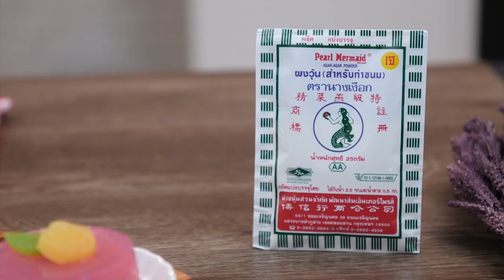วุ้นเม็ดแมงลัก แจกฟรี! สูตรการทำอาหารโดย อ.ยิ่งศักดิ์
สกู๊ปวุ้นนางเงือก วุ้นเม็ดแมงลัก oamaster01 12 61

Line @yingsakfood